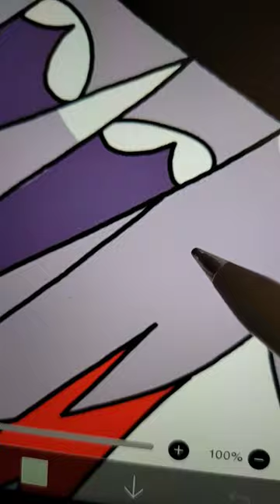coloring hazbin hotel characters with there opposite colors part 5